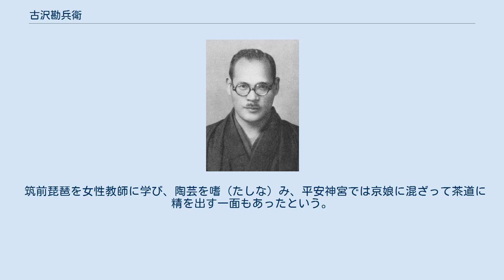古沢勘兵衛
古沢 勘兵衛 （ふるさわ かんべえ、1902年1月10日 - 1973年5月2日）は、日本の柔道家（講道館9段、大日本武徳会教士）。
元朝鮮総督府柔道教官。
 持ち前の怪力を武器に全日本選士権大会で優勝2度、準優勝1度の成績を残したほか昭和天覧試合にも2度出場した実績を有す、戦前を代表する柔道家の1人である。
 1902年に栃木県芳賀郡益子町に生まれる。
中学は地元の真岡中学校（現・県立真岡高校）に進学し、1920年に講道館へ入門すると翌21年には当時中学生としては珍しかった初段に列せられた。
 卒業後は柔道の専門家を志して京都武専に進学。
身長176cm・体重85kgという当時としては抜きん出た体格と、1年生の時に水を一杯に入れた四斗樽を1人で運んだ怪力が学校内で評判となり、古（いにしえ）の猛勇武将に肖って“塙団右衛門”と呼ばれた。
稽古では磯貝一や田畑昇太郎（両名とものちに10段）、福島清三郎（のち9段）らに師事し、先輩に当たる栗原民雄（のち10段）の胸を借りた。
 1925年に大日本武徳会4段で武専を卒業後は京城府にて朝鮮総督府警官講習所の教官（柔道師範）となり、5カ月後には講道館からも4段を許された。
試合では1926年5月に満州・朝鮮対抗試合に朝鮮軍代表として出場し、京城中学教師だった倉田健之助亡き後の主力選手（総大将）として活躍したほか、同年11月の明治神宮大会では青年組5段の部に出場し、決勝戦で旧制浦和高校（現・埼玉大学）の助教授であった工藤一三と延長3回30分の激闘の末に審判団の審議でも優劣付け難く、異例とも言える引き分けとなった。
 力のあり過ぎた古沢は器用ではなかったが、相手を吊り上げての小外刈や強引な内股、寝技では崩上四方固を得意としていた。
 1929年5月の御大礼記念天覧武道大会では指定選士で27歳と最年少出場だったが、37歳・尾形源治6段の巴投と29歳・阿部大六5段の払腰に屈して予選リーグ敗退。
 1930年11月に第1回全日本選士権大会が開催されると、29歳の古沢は8区（朝鮮・満州）の代表として専門壮年前期（~29歳）の部に出場。
対馬彪一4段、遠藤清5段らを破り、決勝戦では柏原俊一5段を得意の内股で宙に舞わせ優勝を果たした。
続く第2回全日本選士権大会は満州事変の影響で出場が見送られたが、1932年11月の第3回大会では専門壮年後期（30~37歳）の部で出場。
西山広三4段、赤川徳次5段、羽田泰文5段を退けて、2度目の優勝に輝いた。
なお、古沢は大会4カ月前の7月に6段に昇段している。
 1934年5月の皇太子殿下御誕生奉祝天覧武道大会に指定選士として第1部に出場した古沢だったが、予選リーグで皆川国次郎5段と5歳年長で38歳の神田久太郎6段にそれぞれ優勢で敗れ、またもリーグ戦敗退に終わっている。
同年11月の全日本選士権大会には自身3度目の優勝を賭けて臨んだが決勝戦で対馬彪一5段に優勢で敗れ優勝は成らず、続く35年大会は初戦で田中末吉5段に優勢負。
その後古沢は全日本選士権大会には出場する事は無かった。
 それでも1936年4月の第1回全日本東西対抗大会に三将として出場し、東軍大将で三船門下随一の逸材・佐藤金之助7段と引き分けて西軍優勝に貢献したほか、1939年の日満対抗大会への出場、1940年2月の紀元2600年記念全日本東西対抗大会では西軍副将で出場し、東軍大将を務める警視庁の大豪・曽根幸蔵7段と引き分けて西軍に優勝を齎（もたら）した記録が残っている。
 1925年以来22年もの永きに渡り岡野幹雄らと共に朝鮮柔道界に貢献してきた古沢だったが、太平洋戦争の終戦後は裸一貫で日本に引き上げた。
妻を亡くして郷里の益子で接骨院を細々と営み、1947年7月に8段、1968年に9段を允許。
しかし柔道界にはあまり顔を出す事もなく、1973年5月にその生涯を閉じている。
 なお、古沢は強靭な肉体や豪快な投技とは裏腹にその人柄は至極温厚で、武専の後輩がうっかり馴れ馴れしく「塙さん」と呼んでも気に留めず、後輩には常に“さん”付けで接していた。
 筑前琵琶を女性教師に学び、陶芸を嗜（たしな）み、平安神宮では京娘に混ざって茶道に精を出す一面もあったという。